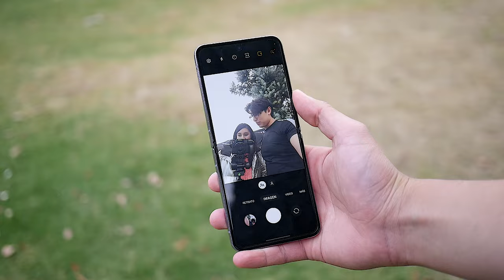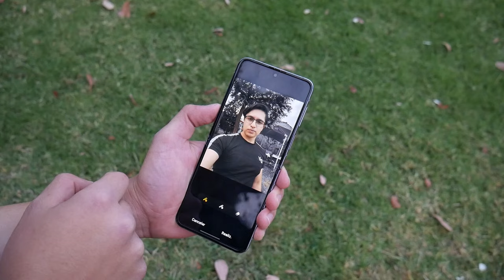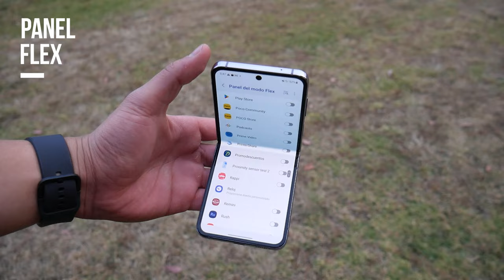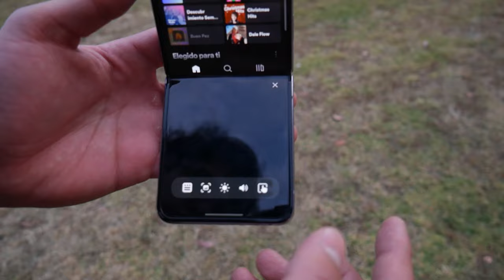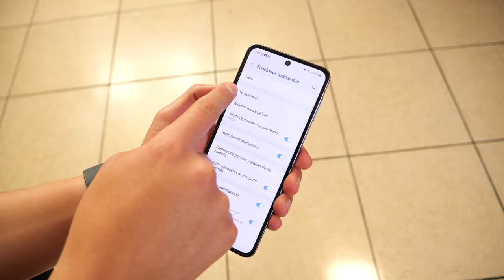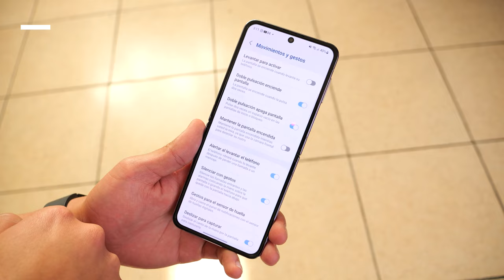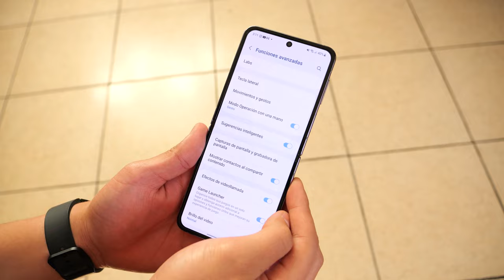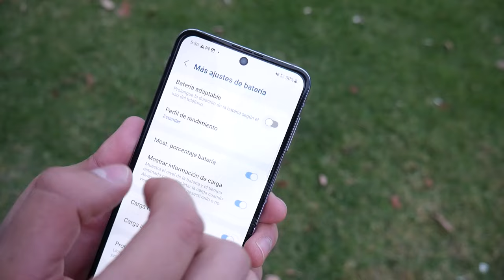Galaxy Z Flip 4 - Trucos, Secretos y Funciones Ocultas!!!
Este es el Galaxy Z Flip 4, y estos son los trucos que debes conocer.

iLas noticias de TECNOLOGÍA DIARIAS! 📰↩️

Highlights
00:00 Introducción
00:12 Pantalla externa
01:47 Cámaras exteriores
02:27 Fotos externas
02:54 Palma de la mano
03:06 App de cámara
03:34 Editar fotografías
04:40 Panel Flex
05:31 App de YouTube
05:59 Multiventana
06:50 Sensor de huellas
07:19 Capturas avanzadas
08:09 Una sola mano
08:37 Cuidado de batería